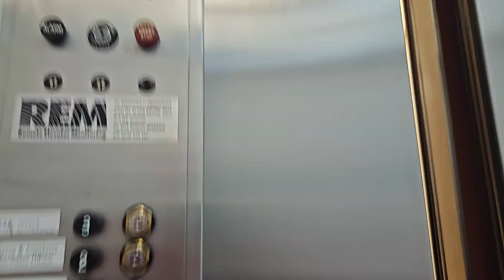OTIS Black Button Elevator at 65 Brisbane St Launceston, Australia